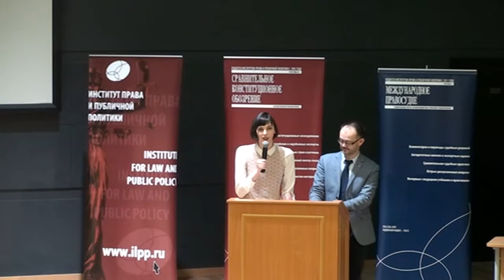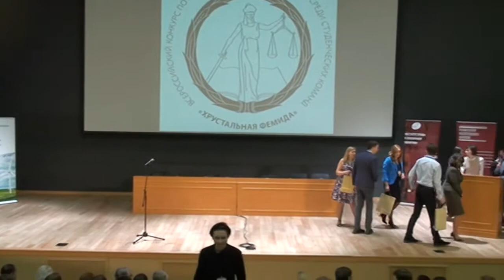Церемония награждения «Хрустальная Фемида-2017», 2 февраля 2018 г., Москва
Главный приз Конкурса – Хрустальную Фемиду - получили студенты Уральского государственного юридического университета из рук Тамары Георгиевны МОРЩАКОВОЙ, судьи Конституционного Суда Российской Федерации (в отставке), Анатолия Ивановича КОВЛЕРА, судьи Европейского Суда по правам человека (1999–2012), замещающего лица в Венецианской комиссии Совета Европы, и Ольги Борисовны СИДОРОВИЧ, директора Института права и публичной политики.